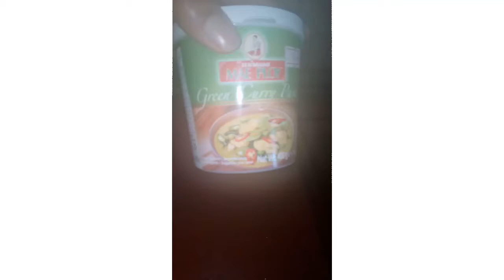Cook with me: Green curry sauce recipe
Stir fry about 3 table spoon of green curry paste in about a table spoon of vegetable oil then add about 3cups of coconut milk ,meat, then seasonings and spices, potatoes,then lastly mixed vegetables.